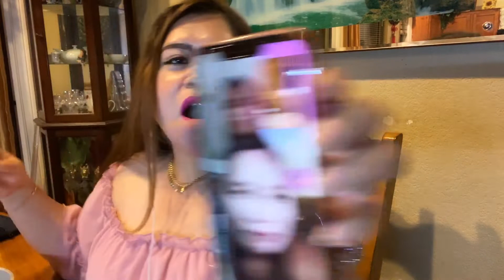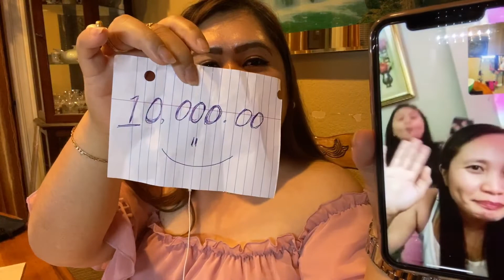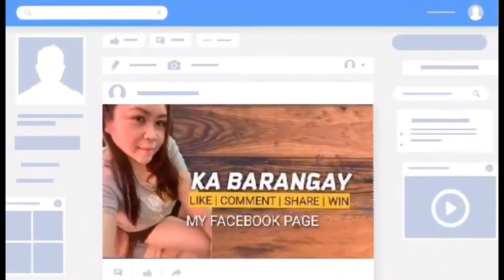Mis che chiong won 7k cash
Lucky winner for my second bug day